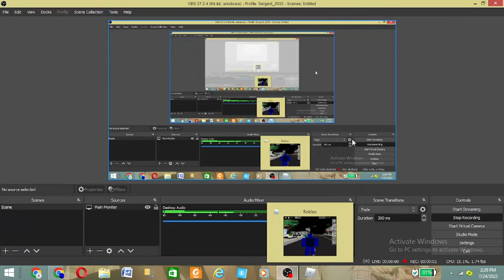Thank you for 10 subs!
Next video will be 'trolling players in Brookhaven'.Thank you for 10 subs!